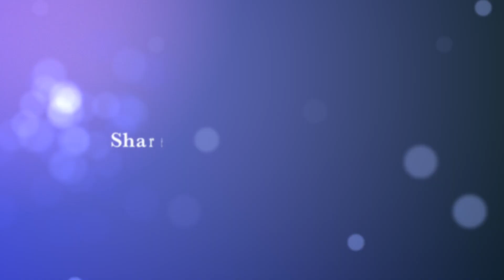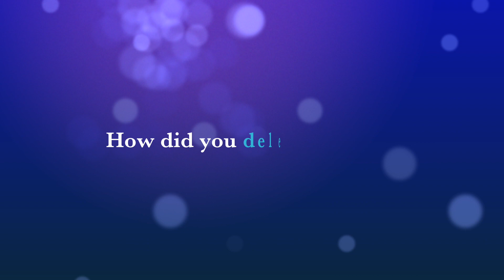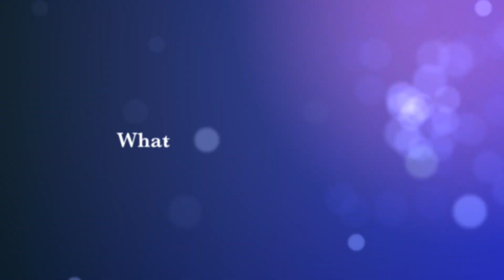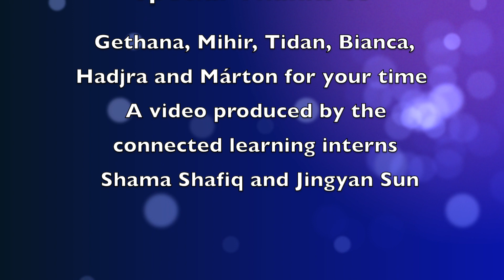UCL First Year Challenge